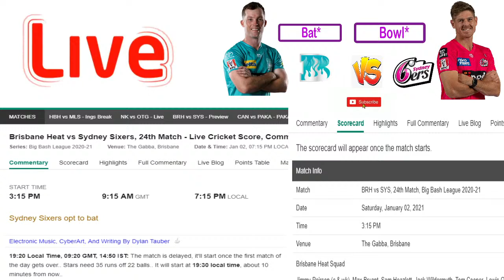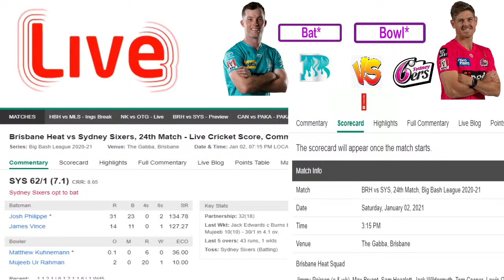Brisbane Heat vs Sydney Sixers, 24th Match - Live Cricket Match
Brisbane Heat vs Sydney Sixers, 24th Match - Live Cricket Score, Commentary

Brisbane Heat SquadJimmy Peirson (c & wk), Max Bryant, Sam Heazlett, Jack Wildermuth, Tom Cooper, Lewis Gregory, James Bazley, Simon Milenko, Mark Steketee, Xavier Bartlett, Mujeeb Ur Rahman, Joe Burns, Joe Denly, Matthew Kuhnemann, Ben Laughlin, Lachlan Pfeffer, Jack Sinfield, Connor Sully, Jack Wood

Sydney Sixers SquadJosh Philippe (wk), Daniel Hughes (c), Jack Edwards, James Vince, Jordan Silk, Daniel Christian, Carlos Brathwaite, Ben Dwarshuis, Ben Manenti, Steve OKeefe, Jake Ball, Justin Avendano, Nicholas Bertus, Jackson Bird, Hayden Kerr, Lloyd Pope, Thomas Rogers, Gurinder Sandhu

MatchHBH vs MLS, 23rd Match,
 Big Bash League 2020-21DateSaturday, January 02, 2021Time12:05 PM
VenueBellerive Oval, Hobart

Hobart Hurricanes SquadBen McDermott (wk), Peter Handscomb (c), D Arcy Short, Dawid Malan, Colin Ingram, Tim David, Johan Botha, Nathan Ellis, Wil Parker, Scott Boland, Riley Meredith, Sandeep Lamichhane, David Moody, Mitchell Owen, Charlie Wakim, Nick Winter, Macalister Wright

STR VS SCO LIVE Live , SCO VS STR LIVE,Today match Live BBL ,